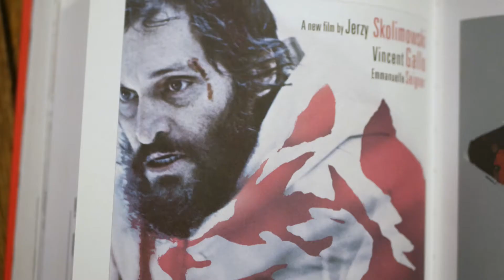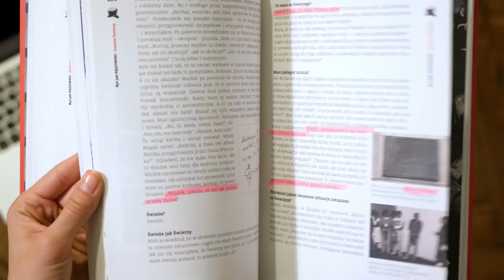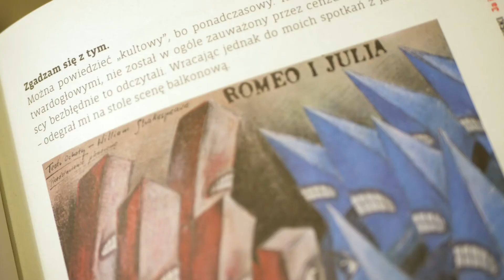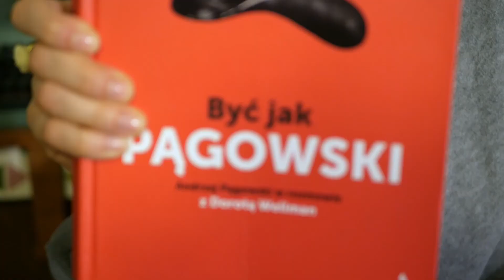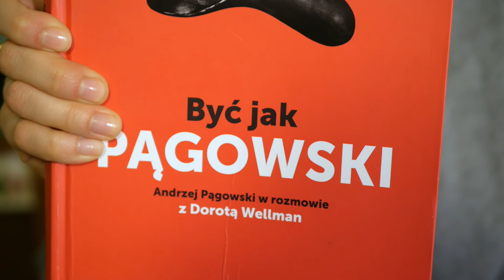WERtowanie 02 - "Być jak Pągowski. Andrzej Pągowski w rozmowie z Dorotą Wellman"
"Być jak Pągowski". Andrzej Pągowski w rozmowie z Dorotą Wellman
WERtowanie odcinek 2. Podsycam apetyt na czytanie.